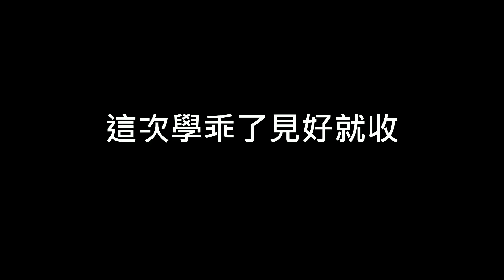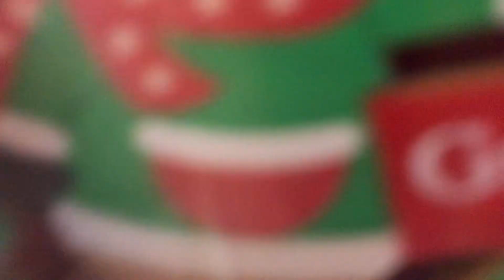【兄弟本攝】發現機台bug 巨無霸娃娃機內丟變外丟 車站系列夾娃娃-豐原站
要怎麼得到"麻藥枕頭"呢?
1.訂閱-兄弟本攝Youtube頻道
2.Youtube這部影片下面留言-我要麻藥枕頭+任何想說的話

3.在facebook"公開"分享這部影片-

完成以上三步驟的人我會從留言處選出中獎的人~

12/21的影片中會公布誰能得到麻藥枕頭喔!!

提醒大家

抽獎公佈後才分享影片是無效的喲！

FB粉絲團-兄弟本攝

不定期分享生活照片!

Youtube頻道-兄弟本攝

每周六上傳影片

有什麼想對我們說的話歡迎在頻道下面留言，或是email